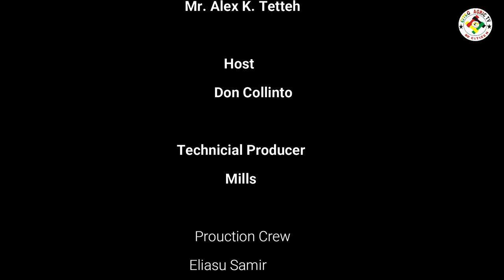Atubiga on the citeg show with Don Collinto